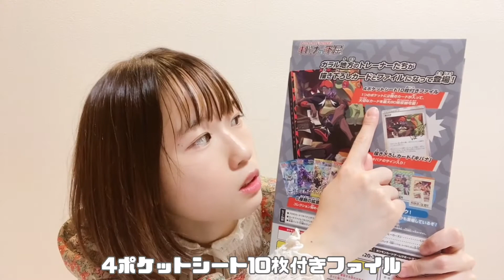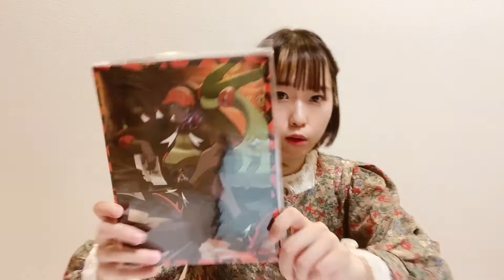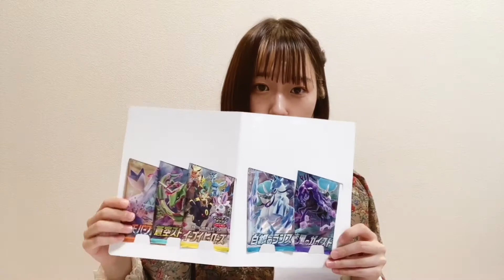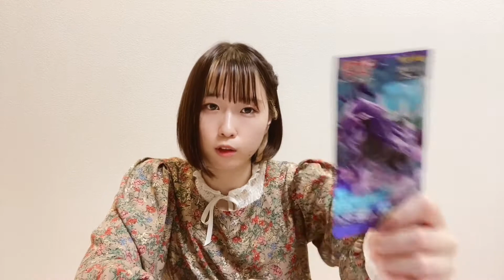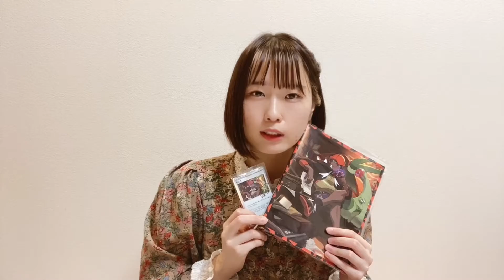【ポケカ】キバナの不屈 開封！ トレーナーカードコレクション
こんにちは さくものどかです☁*°
話すときに接続詞が多いのが気になる今日この頃。

୨୧┈┈┈┈┈┈┈┈┈┈┈┈┈┈┈┈┈୨୧

୨୧┈┈┈┈┈┈┈┈┈┈┈┈┈┈┈┈┈୨୧